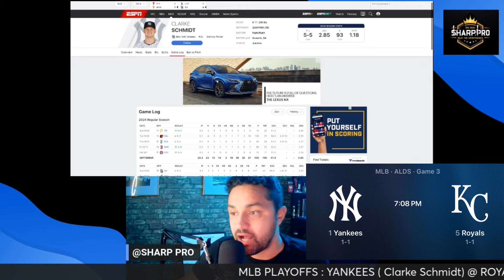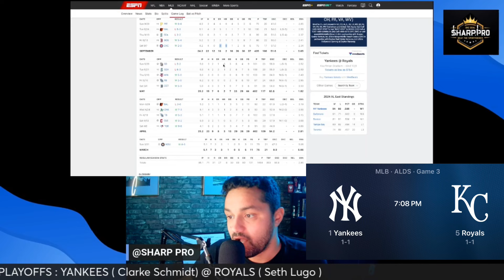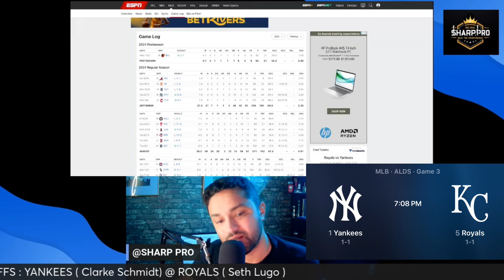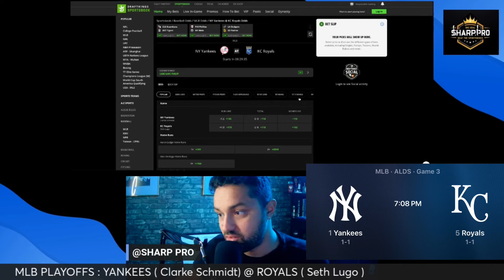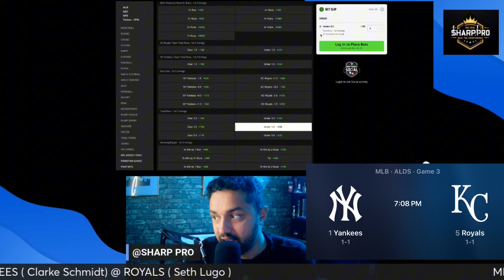Kansas City Royals @ New York Yankees Game 3 Bets - MLB Wednesday Picks With Sharp Pro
GET MY VIP PLAYS HERE